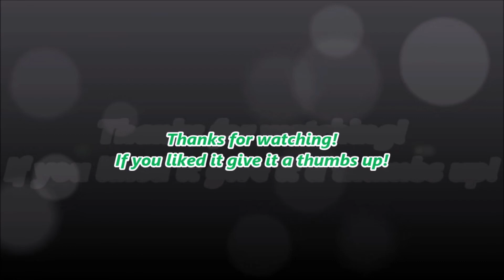WZ-121 || Masterful 8.7K Damage ft. 1_Am_a_Rich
Today i got one of the best games i have ever seen in a while!
WZ-121 in a 1vs4 situation and doing massive damage in the end!

Introsong: Coyote Kisses - Six Shooter